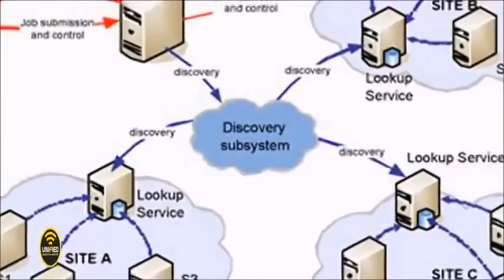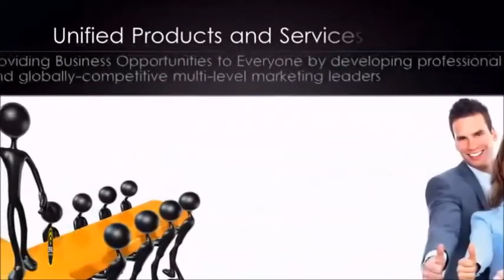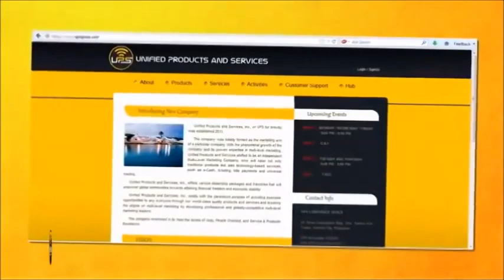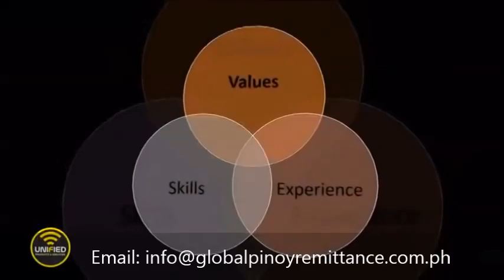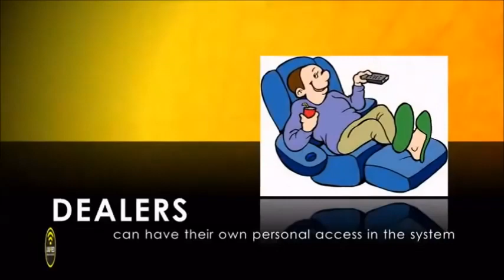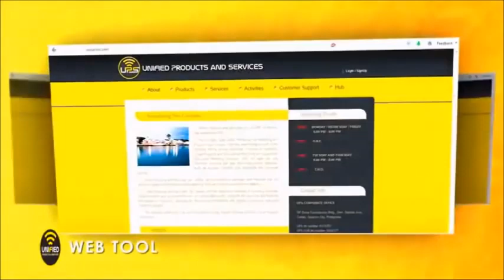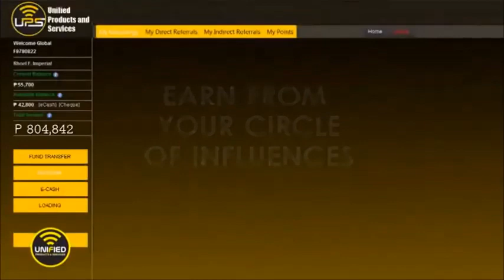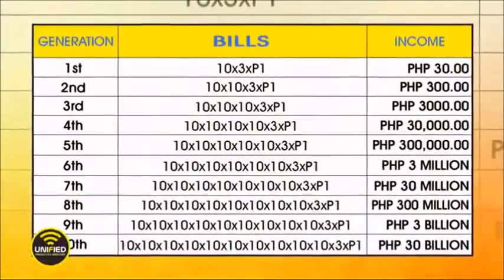Unified Products and Services MARKETING PLAN Presentation